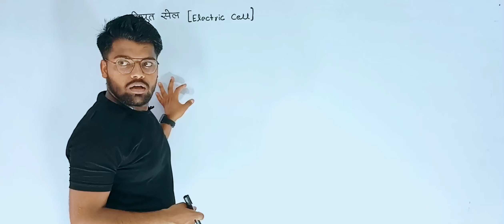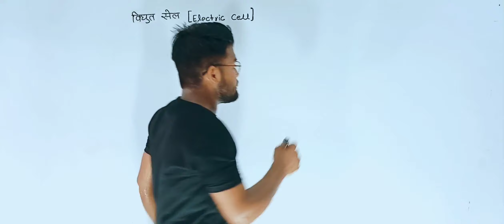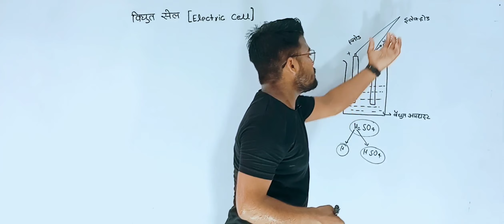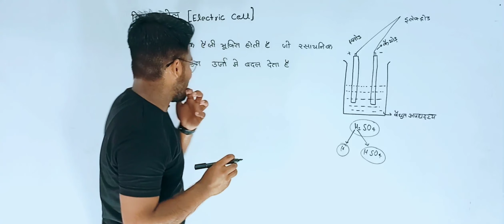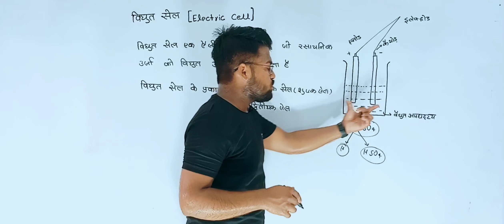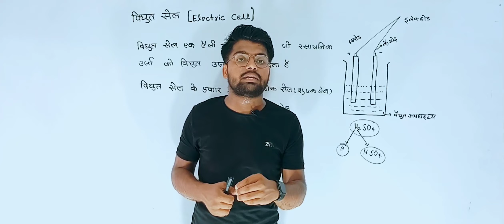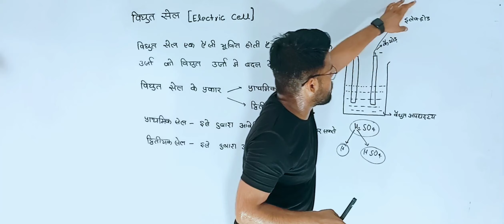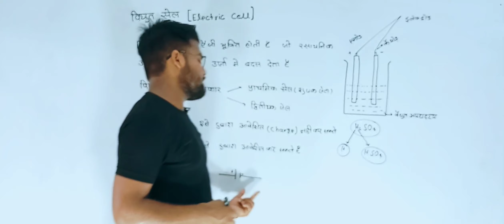विद्युत सेल और उसके प्रकार | What is electric cell And types | class 12 physics chapter 3